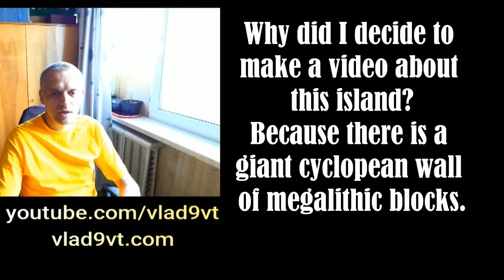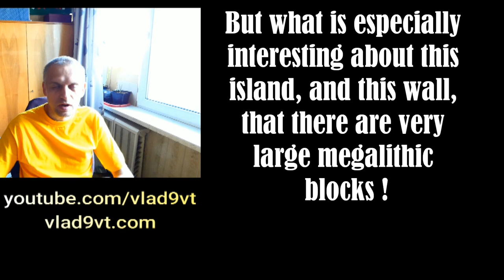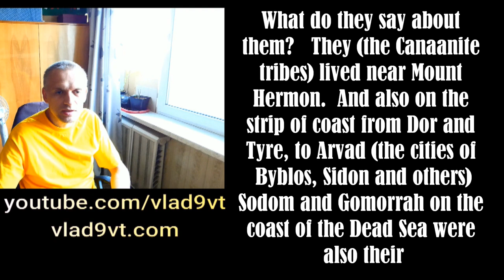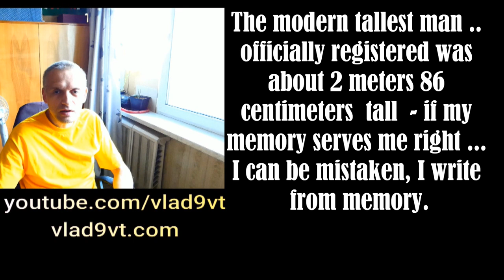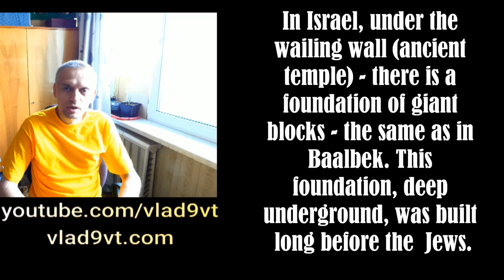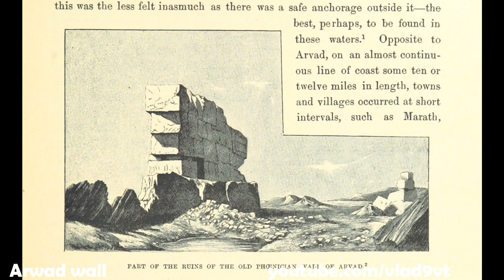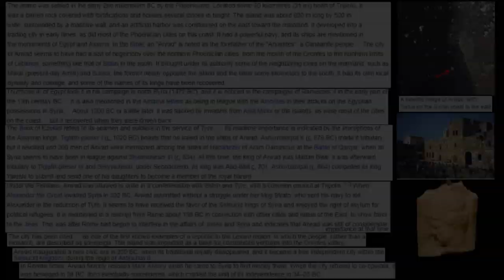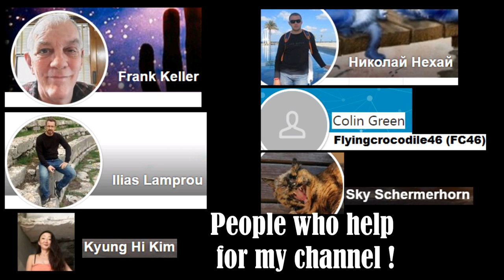Megalithic Arwad wall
Megalithic Arwad wall. Ancient Canaan (early Phoenician).